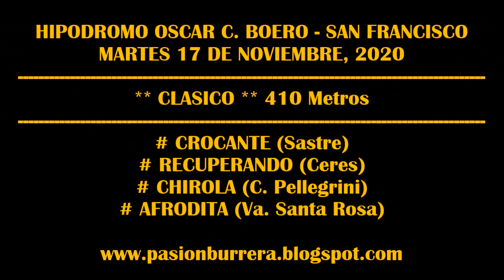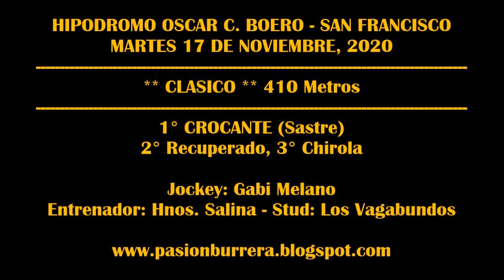CROCANTE, HIPODROMO SAN FRANCISCO (17-11-20)